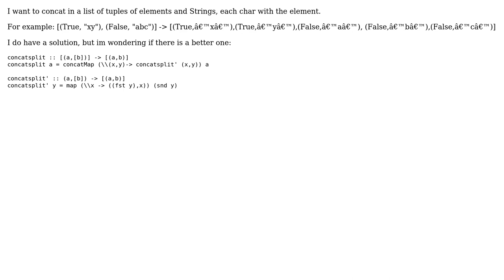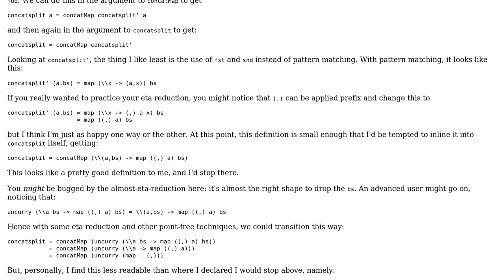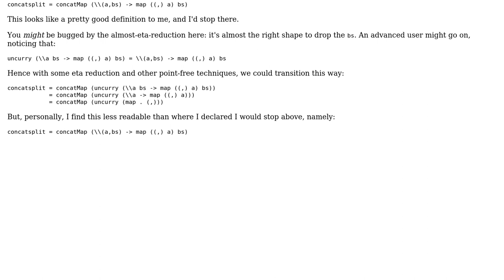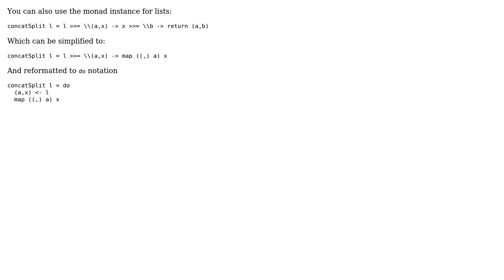Haskell: concat a list of tuples with an element and a list: [(a,[b])] -› [(a,b)] (4 Solutions!!)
Haskell: concat a list of tuples with an element and a list: [(a,[b])] -› [(a,b)]

With thanks & praise to God, and with thanks to the many people who have made this project possible! | Content (except music & images) licensed under CC BY-SA | Music | Images & others | With thanks to user oddi user Lorenzo user Joseph Sible-Reinstate Monica user Jeremy List user Daniel Wagner and the Stack Exchange Network Trademarks are property of their respective owners. You are responsible for your own actions.